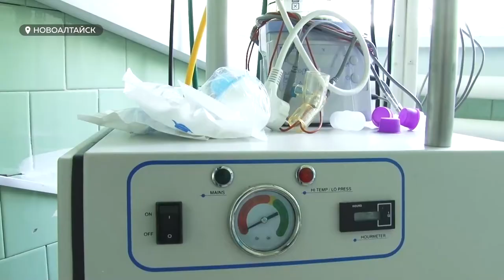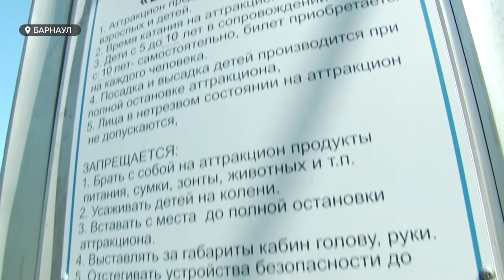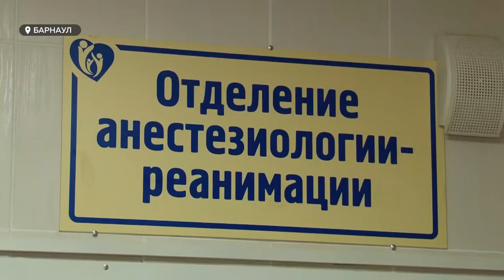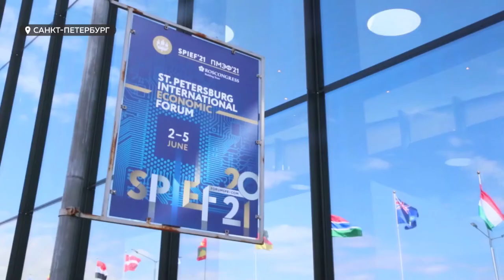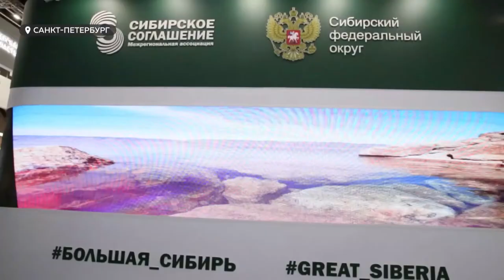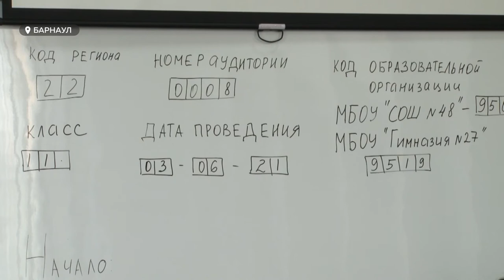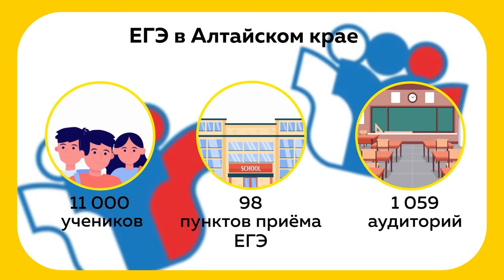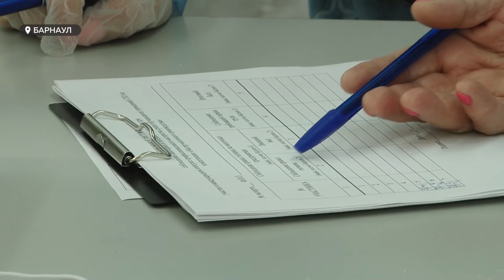«День с Толком». 03.06.2021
Смотрите в выпуске:

- В Новоалтайске закрывают ковидный госпиталь. Выдыхают ли врачи с облегчением  и чего опасаются?
- 600 стационарных и передвижных батутов в крае – и все не зарегистрированы. Что, кроме отсутствия документов, ждет клиентов сомнительного бизнеса?
- Санитайзер, рециркулятор воздуха, маска – по желанию: в России сдают самый массовый обязательный ЕГЭ